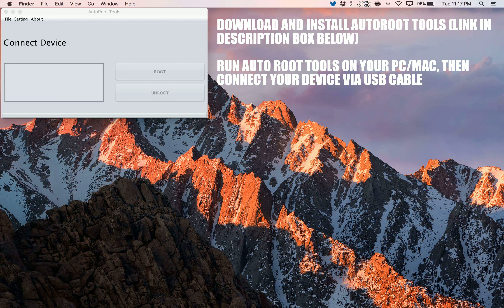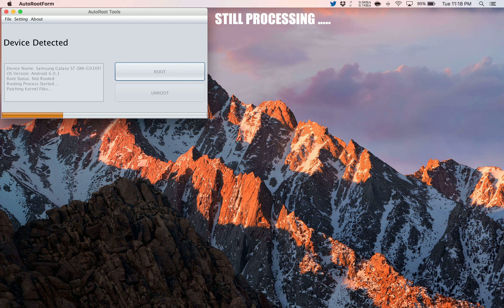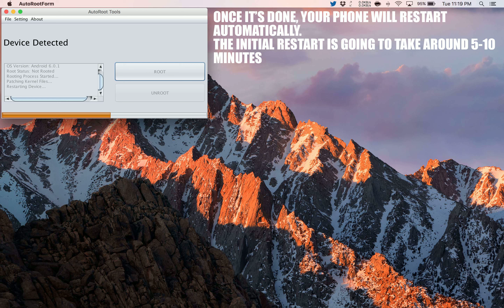How to Root QMobile Noir Z14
A simple and safe tutorial on How to Root QMobile Noir Z14.